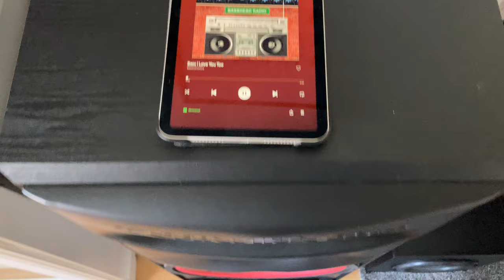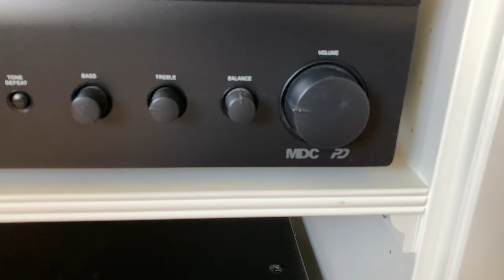Cerwin Vega! XLS 15 Bass i Love you